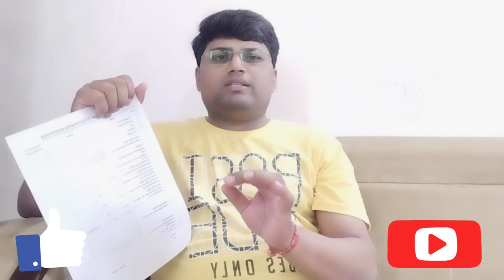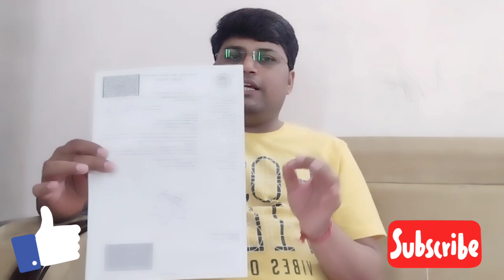म.प्र. शिक्षक वर्ग 3 दस्तावेज सत्यापन देवास/varg 3 latest news today/mptet varg 3 second counseling